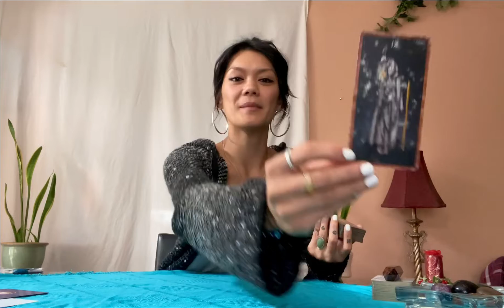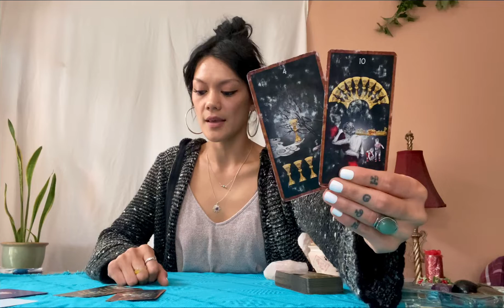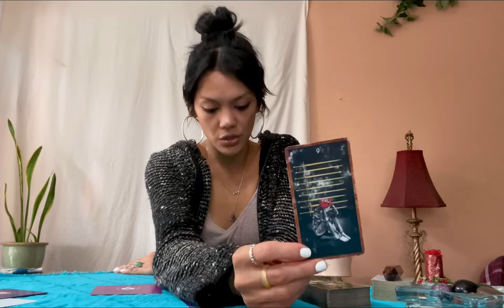VIRGO- SOLDIER ON WITH A SMILE OR WITHOUT